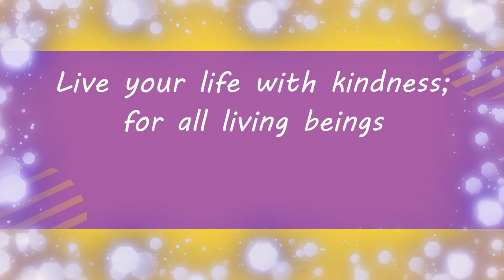Seyton the Fluffy Alaskan Malamute Dog // Cute dog videos // Fluffy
This is a wonderful collection of pictures and videos documenting Seyton's life. He's a super fluffy, friendly and adorable alaskan malamute.